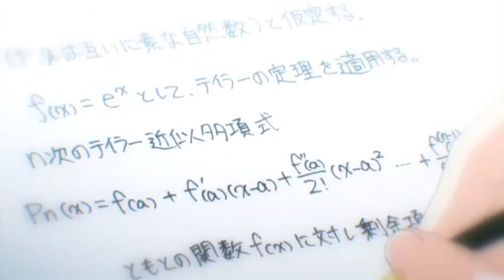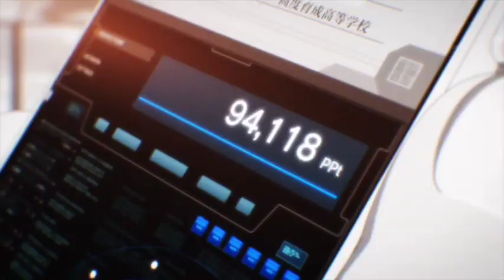5 Amazing Facts About Classroom Of The Elite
𝙑𝙞𝙙𝙚𝙤 𝘾𝙝𝙖𝙥𝙩𝙚𝙧𝙨 -
00:00 Intro
00:06 Silhouette Of Ayanokoji's Father
00:25 Crime and Punishment
00:54 Episode 10 Whiteroom's exam
01:23 Who were Ayanokoji's Parents ?
01:58 The Act of Ayanokoji being a normal student
02:20 What happened to Whiteroom students after Ayanokoji left ?

Track: Vicky Lenzer Come On